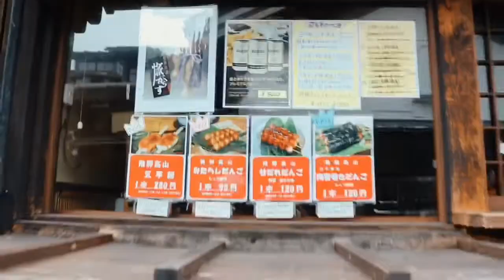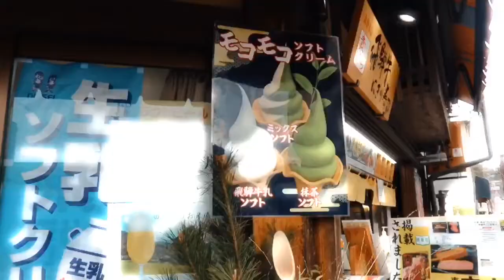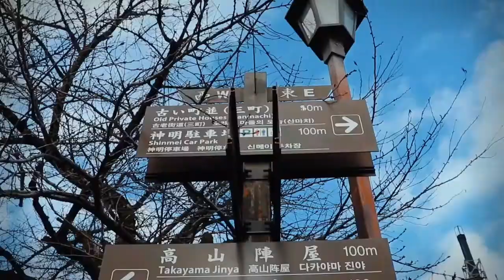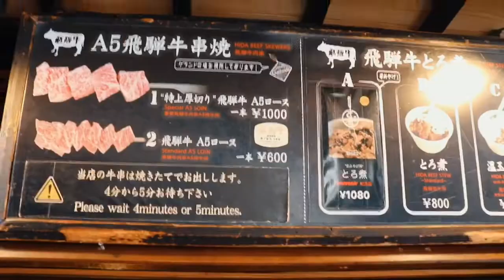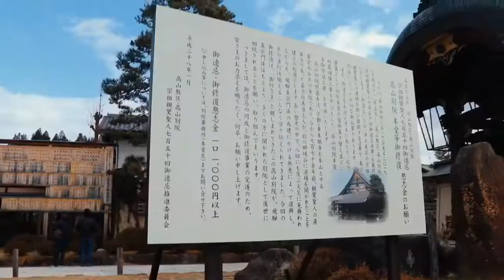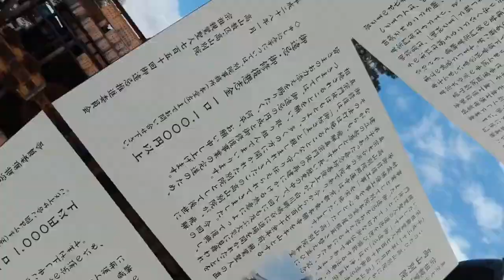Takayama Old Town & Attractions | Japan Tour Community • Susie Mae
The old town of Takayama is truly worth a stroll. Beautiful buildings, small shops and eateries. Make sure you try out the Takayama Hida Beef, but there is also plenty of other delicious Takayama food to try!

Thank you to Japan Tour Community :) More Travel Ngayong 2020 ❤️

Song: Andrew Applepie - Almost Winter (VLOG MUSIC - No Copyright)